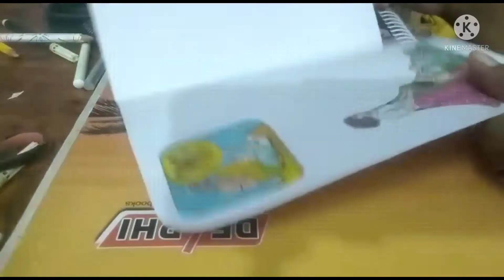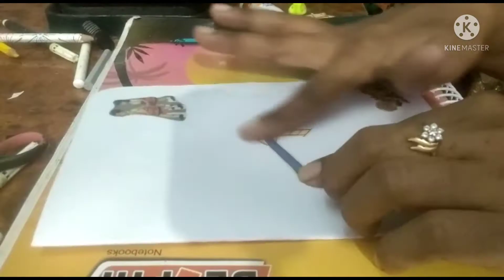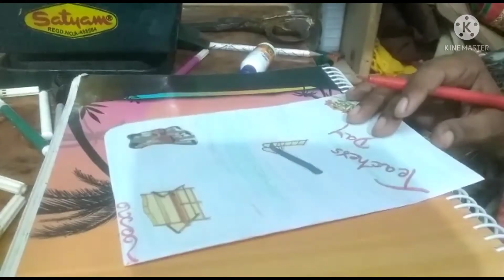Teacher's day card|How to make teachers day card at home|Easy card making|Card making ideas|DIY|2021